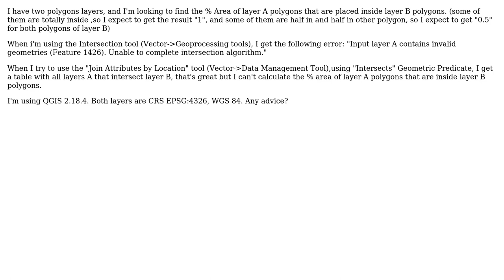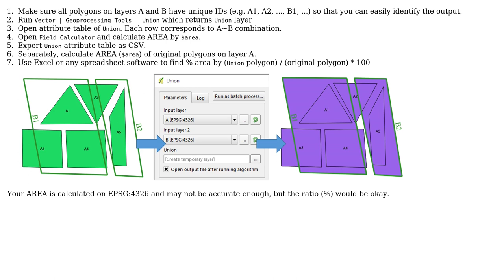GIS: Problems with intersecting two polygons layers in QGIS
With thanks & praise to God, and with thanks to the many people who have made this project possible! | Content (except music & images) licensed under CC BY-SA | Music | Images & others | With thanks to user Kazuhito user Barak Alon and the Stack Exchange Network Trademarks are property of their respective owners. You are responsible for your own actions.